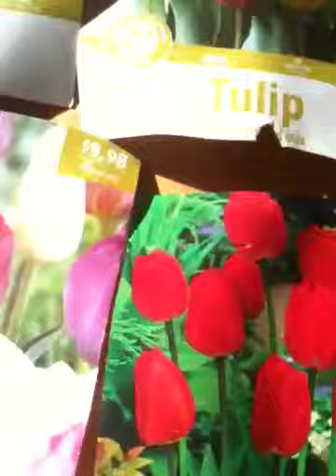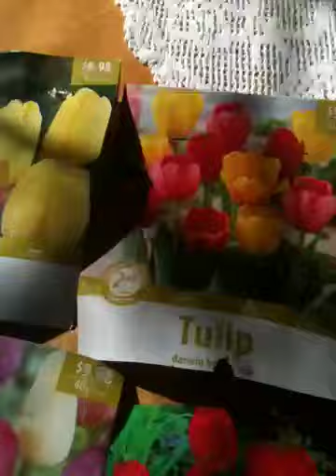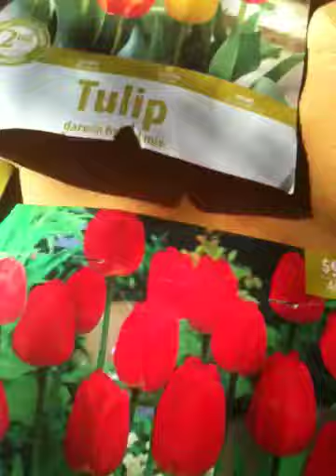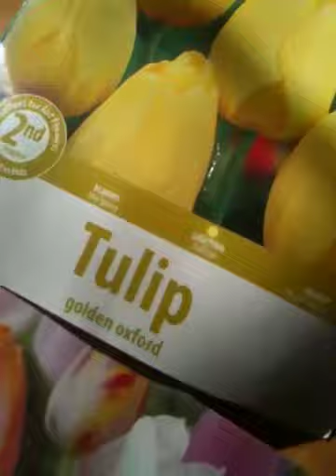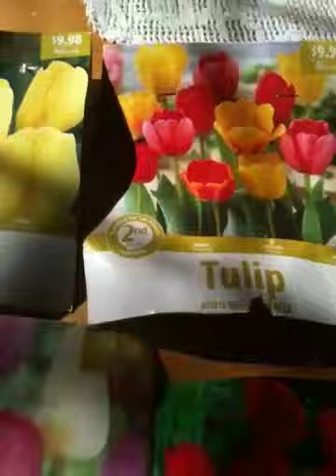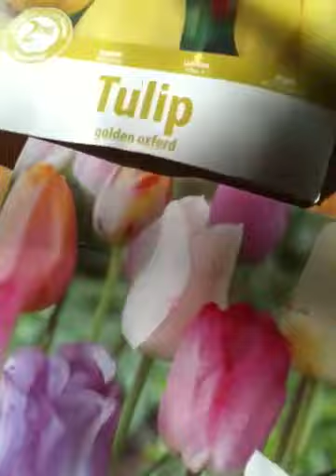Plantio tulipas, Texas - Parte I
Apresentando um pouco sobre uma das minhas paixōes, a Tulipa